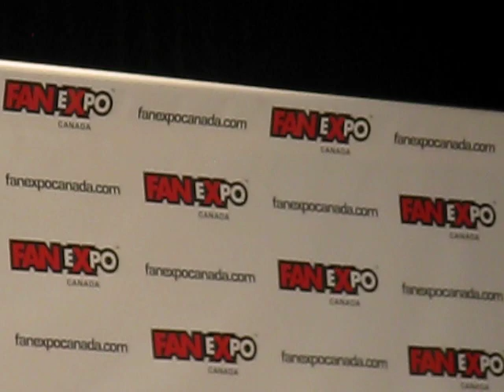Fan Expo 2013 - Zachary Quinto Q&A Part 5/5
Zach says what he'd like to do next, reveals his catchphrase, tells a funny story about his dog, explains his thoughts on fanfiction (*sigh*), and his work in the fashion industry.

Fan Expo Canada 2013 - August 24